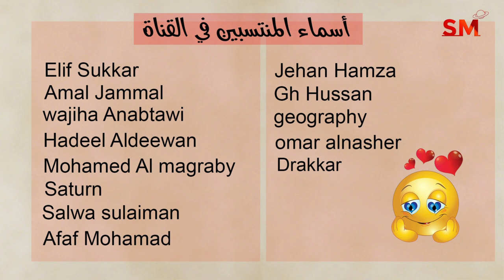توقعات الأبراج اليوم الجمعة 12 نيسان إبريل 2024 سعيد مناع